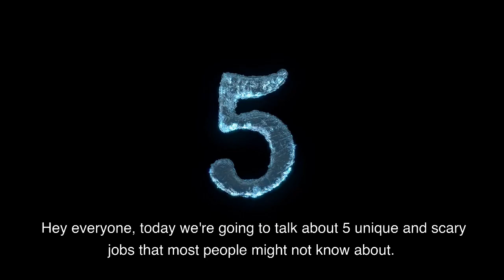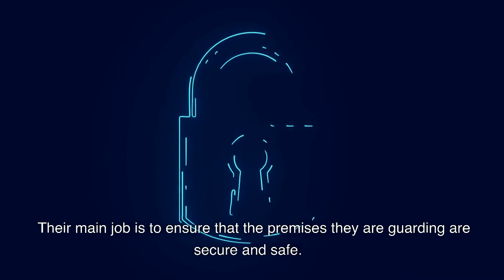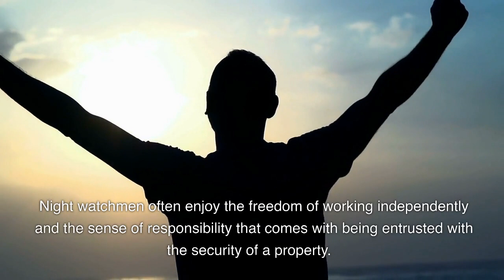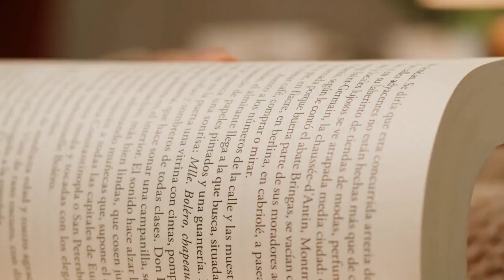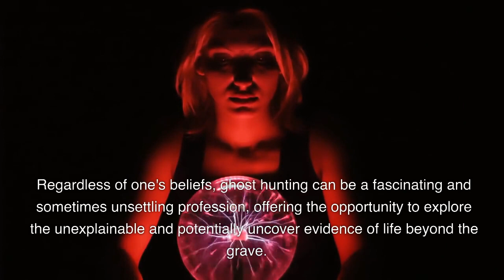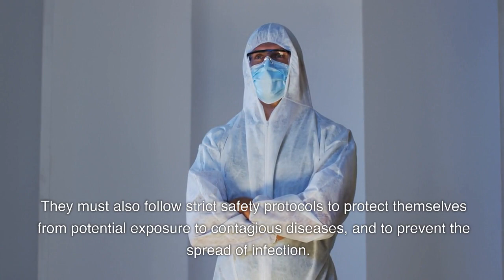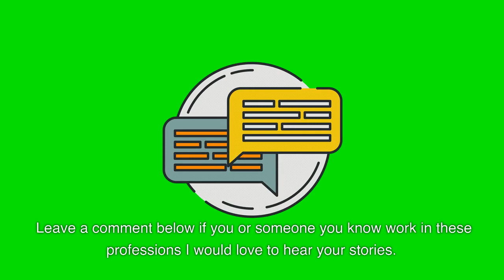Five Unique And Scary jobs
Hello, this video is about some of the unique and scary jobs that you might not want to try.

This is the tool I used to make videos.

Easy-To-Make Smoothies For Rapid Weight Loss, Healthy!

Delicious Morning Gummy helps you loss weight.

Air Fountain is a way for saving water.